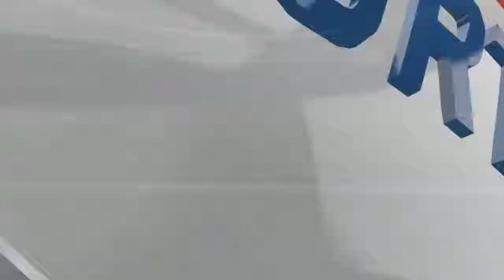FIFA 14 UT WC PROBANDO PLANTILLA SQUAD BUILDER EUROPA PARTIDO FULL